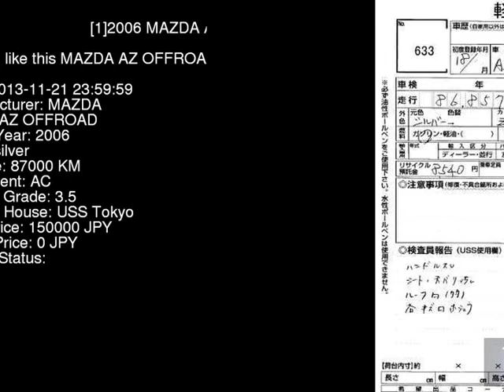2006 MAZDA AZ OFFROAD JM23W - Japanese Used Car For Sale Japan Auction Import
2006 MAZDA AZ OFFROAD  JM23W - Japanese Used Car For Sale Japan Auction Import JM23W,MAZDA,AZ_OFFROAD,jdmvip,vip,jdm,cars,japan,jdmvip.com,japanesecars,usedcars Japanese Used JDM Car For Sale At Auction in Japan for Import